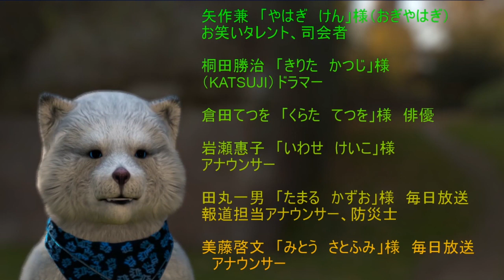9月11日 お誕生日おめでとうございます。マクタンが 心込めておめでとうっていう動画です。(^▽^)/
塩﨑太智　「しおざき　だいち」様（M!LK）音楽家

岩本愛未　「いわもと　あいみ」様（キャンパスクイーン）

石原佑里子　「いしはら　ゆりこ」様（COCO）（バーレスク東京）グラビアアイドル、ショーダンサー

磯村勇斗　「いそむら　はやと」様　俳優

倉持明日香　「くらもち　あすか」様（元AKB48）タレント、司会者、女優

大島麻衣　「おおしま　まい」様（元AKB48）タレント・歌手・グラビアアイドル

松本薫　「まつもと　かおり」様　柔道家

依田英将　「よだ　ひでまさ」様　北海道テレビ放送　アナウンサー

安田章大　「やすだ　しょうた」様（ジャニーズ、関ジャニ∞）歌手

駒井亜由美　「こまい　あゆみ」様　千葉テレビ放送　契約アナウンサー

前田啓介「まえだ　けいすけ」様（レミオロメン）ベース　コーラス担当

小籔千豊　「こやぶ　かずとよ」様　お笑いタレント　喜劇俳優

矢作兼　「やはぎ　けん」様（おぎやはぎ）お笑いタレント、司会者

桐田勝治　「きりた　かつじ」様（KATSUJI）ドラマー

倉田てつを　「くらた　てつを」様　俳優

岩瀬惠子　「いわせ　けいこ」様　アナウンサー

田丸一男　「たまる　かずお」様　毎日放送所属　報道担当アナウンサー、防災士

美藤啓文　「みとう　さとふみ」様　毎日放送所属　アナウンサー

マクタンのブログ

マクタンの旅・マクタン誕生日は、どんどん続きます。　リポート依頼などありましたら

是非Twitterのほうからご連絡ください！